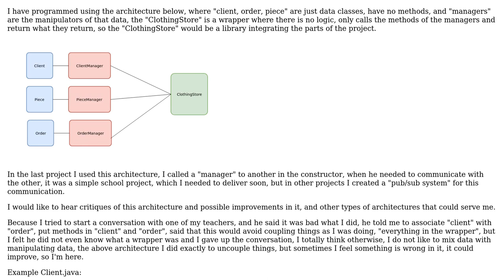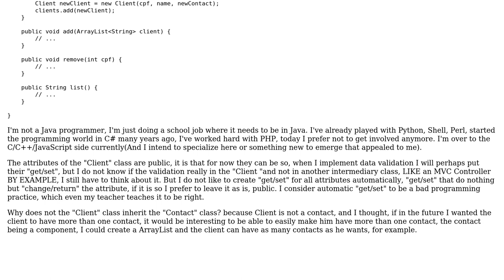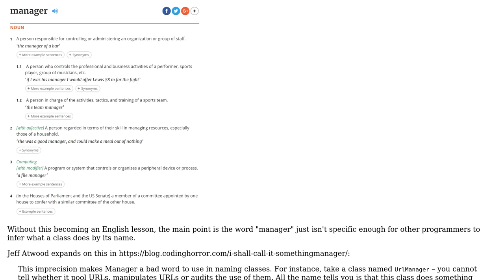Software Engineering: Improvements in a "data - manager - wrapper" architecture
With thanks & praise to God, and with thanks to the many people who have made this project possible! | Content (except music & images) licensed under CC BY-SA | Music | Images & others | With thanks to user PerduGames user Greg Burghardt and the Stack Exchange Network Trademarks are property of their respective owners. You are responsible for your own actions.